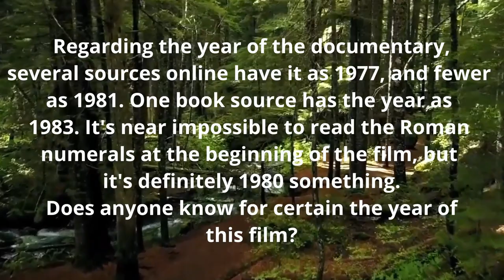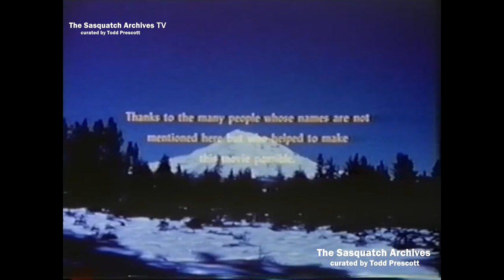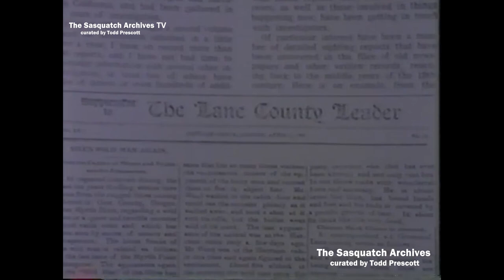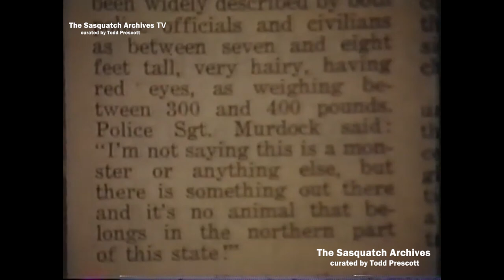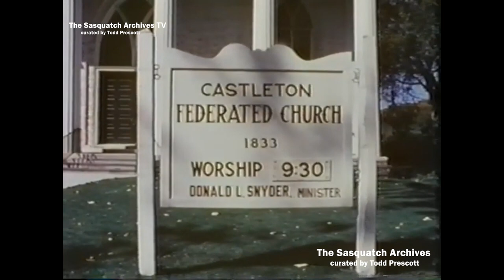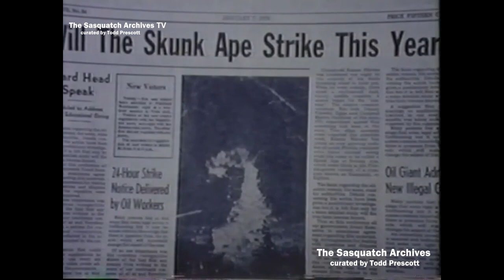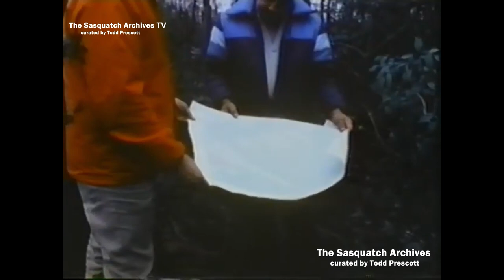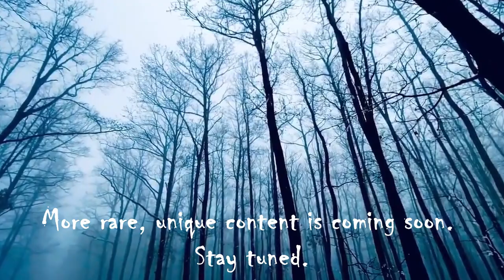IN THE SHADOW OF BIGFOOT (early 1980s)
In the Shadow of Bigfoot is a documentary produced by Thomas Biscardi which focused on Ivan Marx's alleged Bigfoot evidence—evidence that most would agree is clearly hoaxed. The year of production seems to be a bit of a mystery. I initially had uploaded the film and included the year 1977 as the date. However, in my notes about the documentary from nearly 10 years back, I had the year 1981 noted. In looking in David Coleman's The Bigfoot Filmography book, he has the year of production as 1983. The year shown in Roman numerals at the beginning of the film is somewhat unclear except that it appears to be 1980s something. Thanks.

Ivan Marx's The Legend of Bigfoot fared much better at the box office than In the Shadow of Bigfoot (which came later). The thing that they have in common however is that they are both chock full of hoaxed film. Although some may question why it's important to show hoaxed film, it must be noted that not everyone looks through the same lenses. Some people see what they feel are actual Bigfoots in Marx's films. Please see my previous video on this channel titled "Ivan Marx Bigfoot Films—A Video Collage. Younger Bigfoot enthusiasts and researches may not be aware of Marx's work. They may also not realize that great effort and time was invested for Marx's decades long tirade of hoaxing. But Marx isn't alone. There are people today who are hoaxing. It's sad, but part and parcel with the subject matter. Don't think for a second that people do not invest years into hoaxes and hoaxing. They do, and Marx was but one of many to do so.

Cheers.